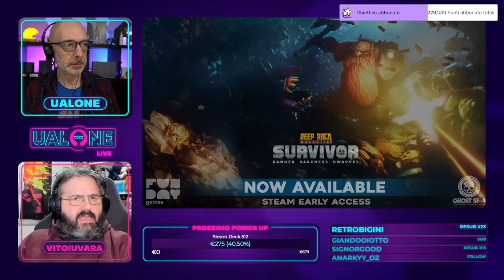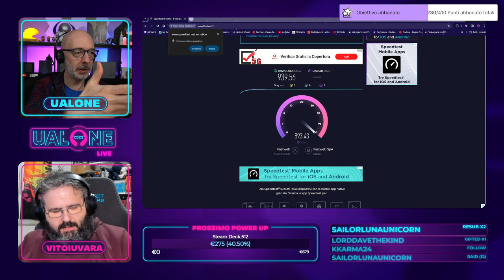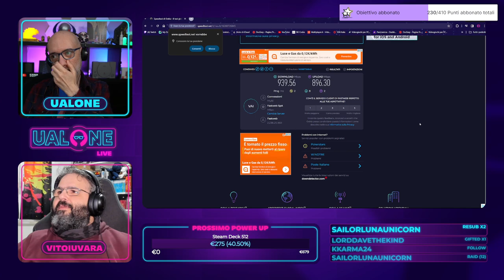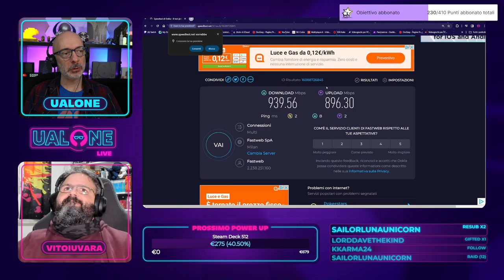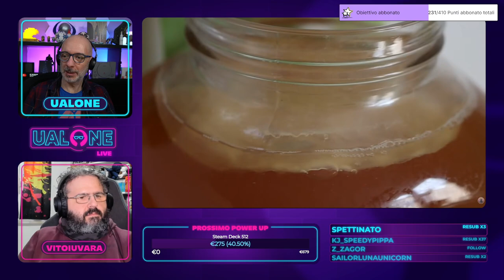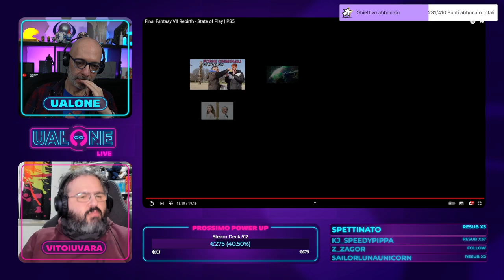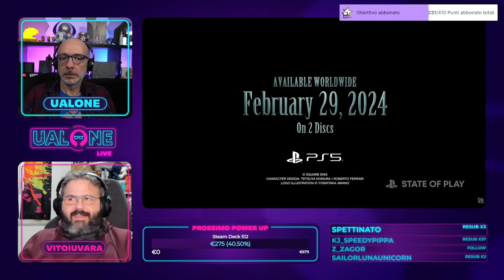The @Vitoiuvara Show 03/04/24 | Sempre e solo SOULSLIKE